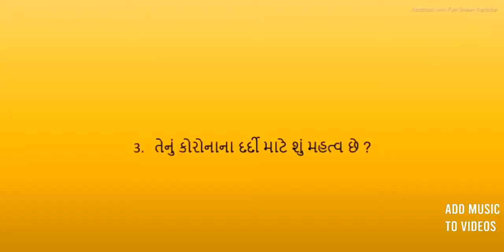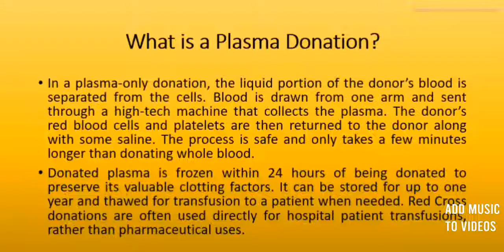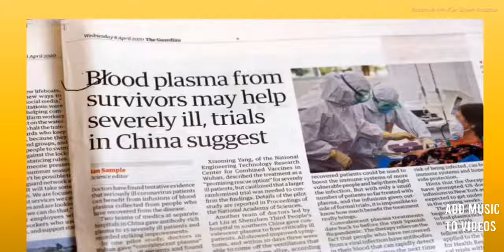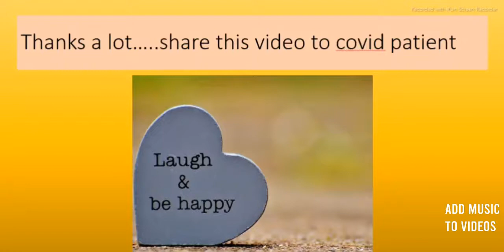પ્લાસ્મા થેરાપી, કોરોના સામે રક્ષણ મેળવવા માટે એક રામબાણ ઈલાજ છે Plasma Donation, Plasma therapy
This Study Collections Channel provide info about Plasma therapy has been used in the treatment of Covid patients. Patients were seen donating plasma at Delhi’s ILBS. The plasma bank was recently started by Delhi CM Arvind Kejriwal.